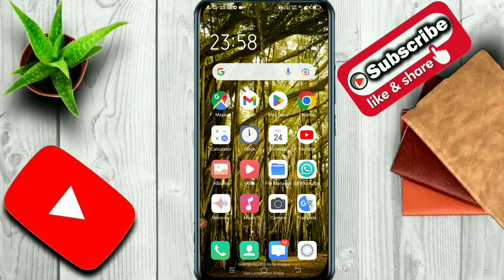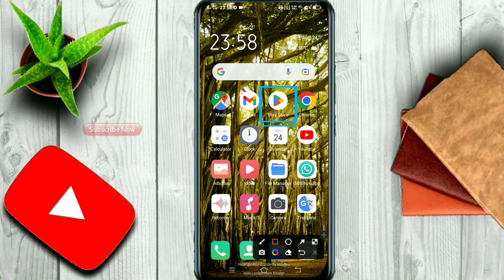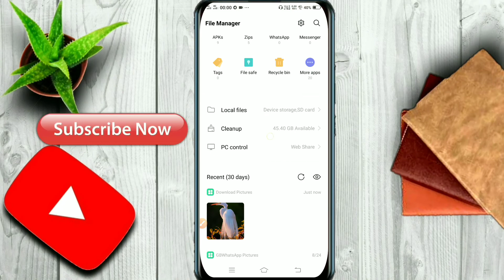how to download hd images from google | Chrome browser se hd photo kaise download kare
In this video learn how to download hd images from google | Chrome browser se photo kaise download kare |